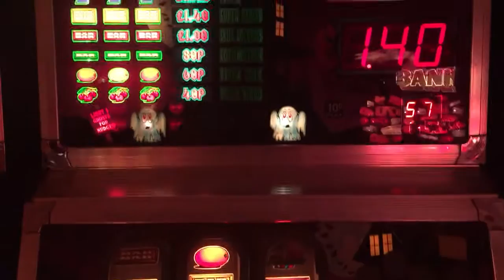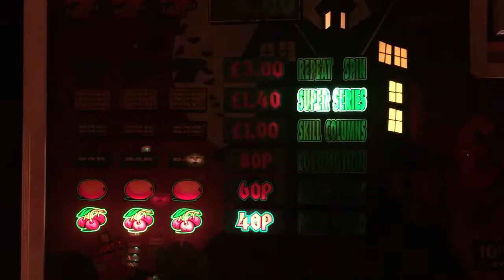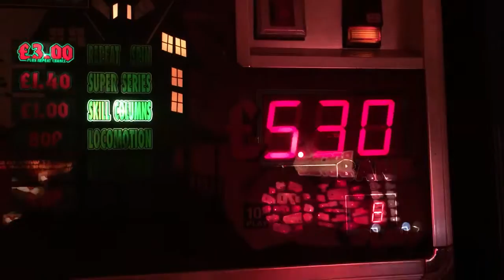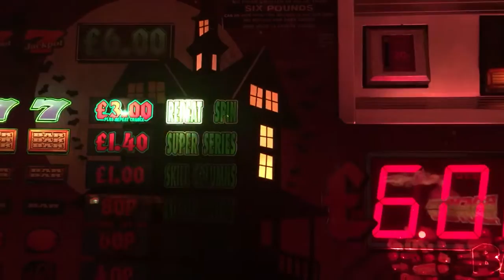Ghost Buster Fruit Machine @ My Games Room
Ghost Buster fruit machine, 10p play, £3 jackpot.